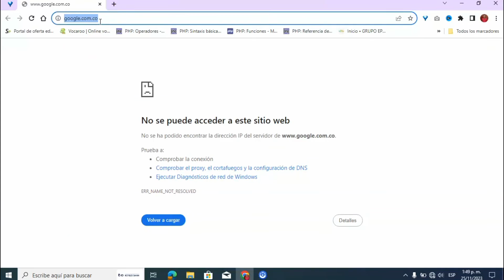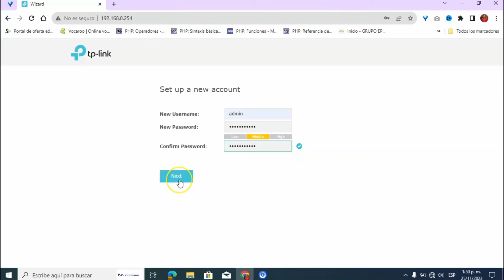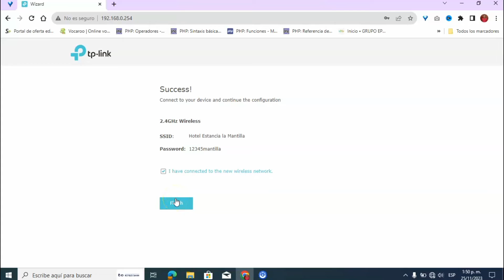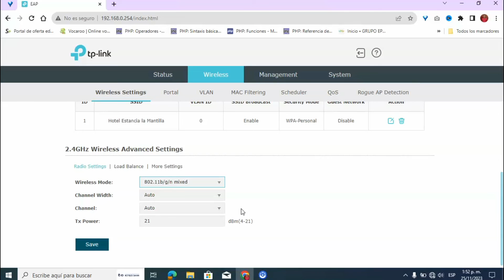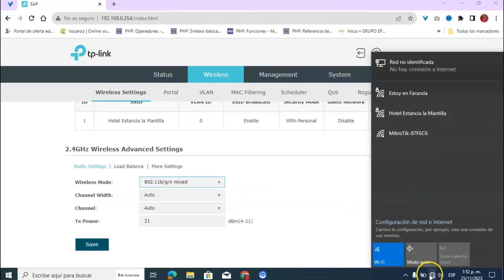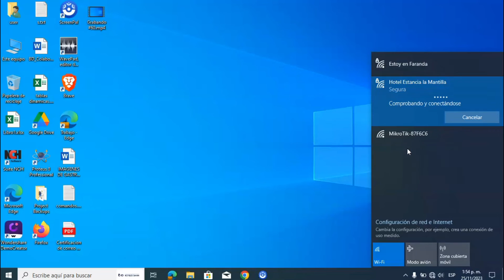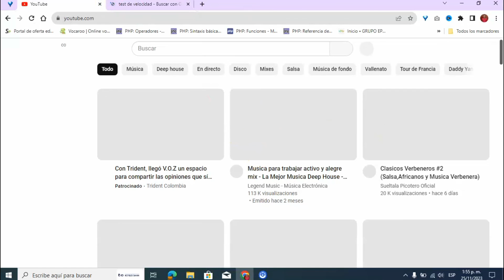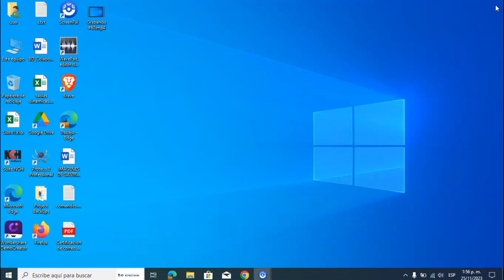[Paso a Paso] Cómo Configurar un AP TPLink OMADA EAP110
Hola amigos en éste video encontrarán el Paso a paso para configurar un AP de la marcha TPLink de la referencia OMADA EAP110 Poe pasivo, así que tendrán que usar un inyector poe. Míralo completo y no te pierdas este tutorial.